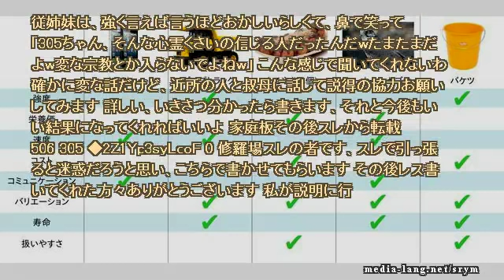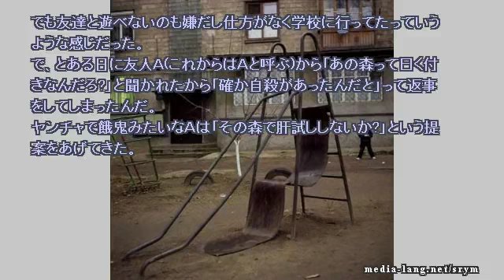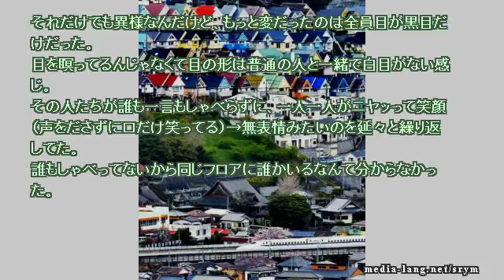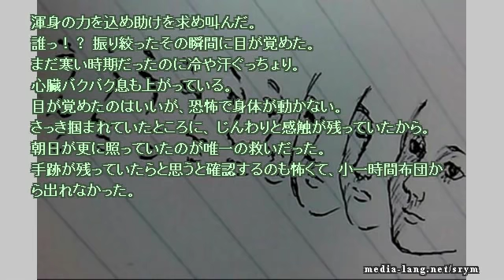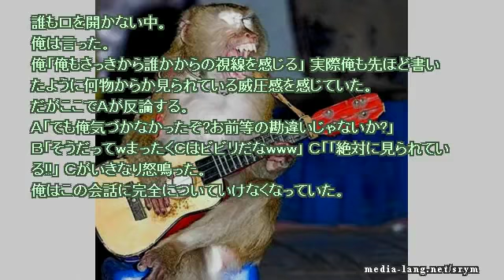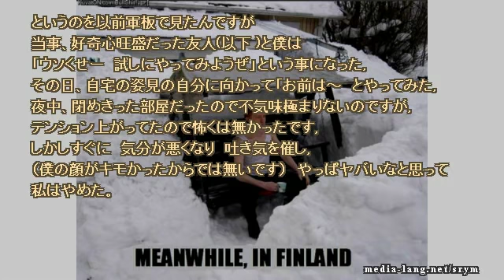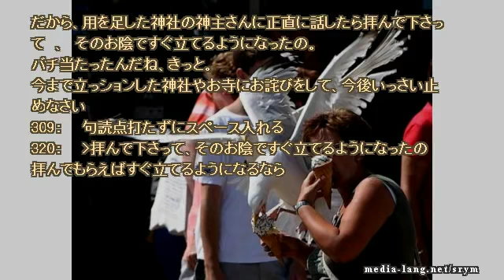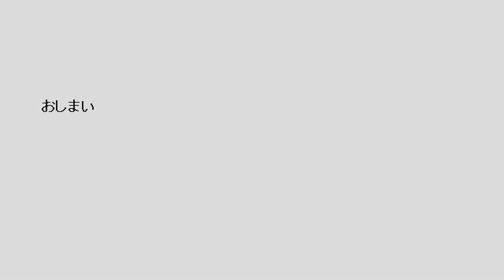【作業用】ネットで見つけた怖い話 2018 12 19 wed